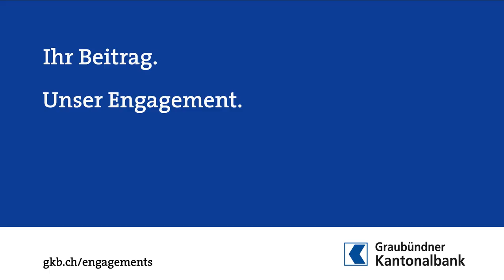GKB Sommerprojekt 2014 - Gianluca Zimmermann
Film über den Einsatz von Gianluca Zimmermann beim Bergwaldprojekt.